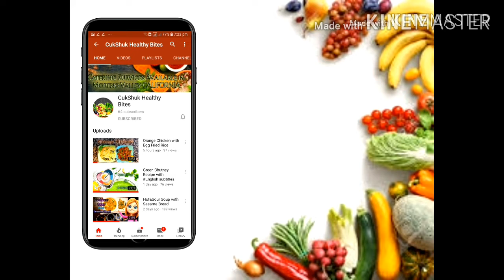Achari Aalu Baingan ||| کھٹے اچاری بینگن ||| باذنجان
Eggplant is a very tasty n healthy vegetable.